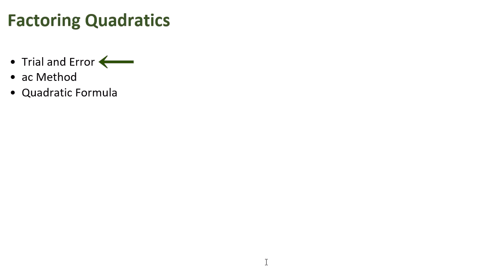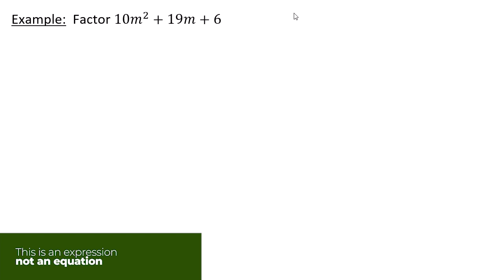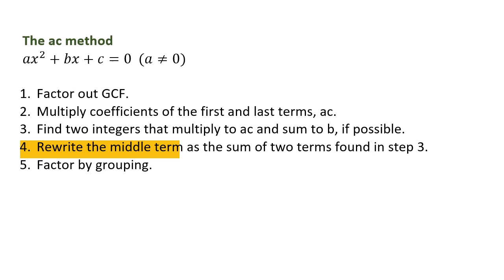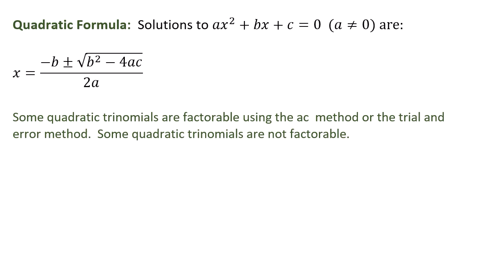Factor Quadratic Trinomials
Factor Quadratic Trinomials using trail and error, the ac method and the Quadratic Formula.